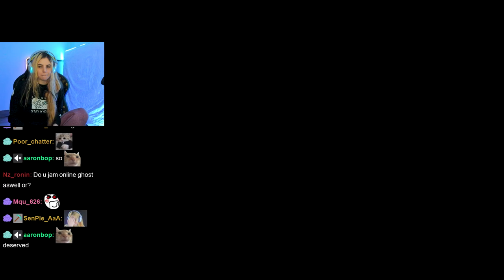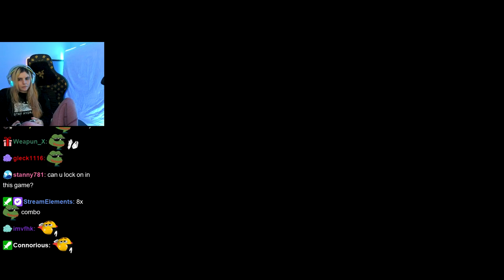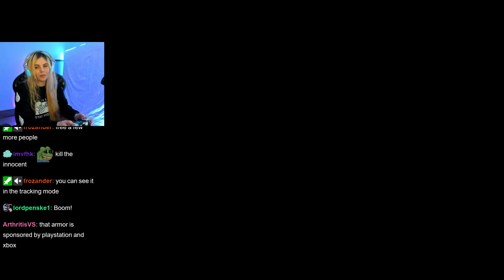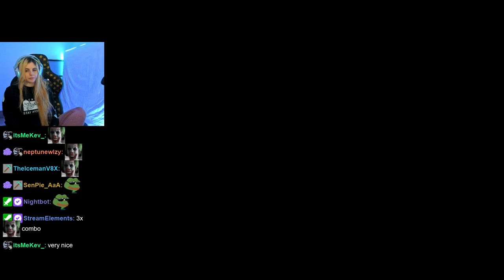SAVING THE GREATEST BLACKSMITH | Ghost Of Tsushima #5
AikoBliss Plays Ghost Of Tsushima!